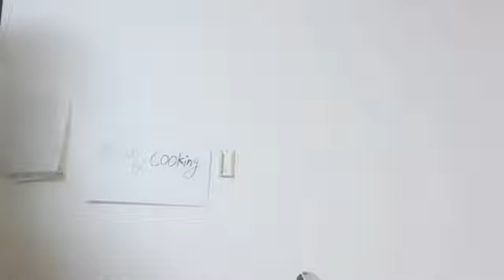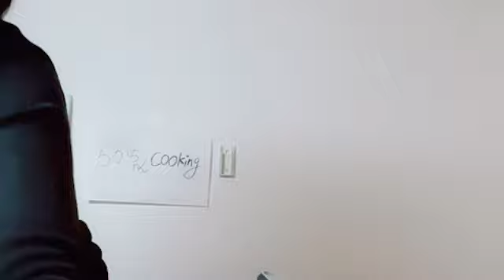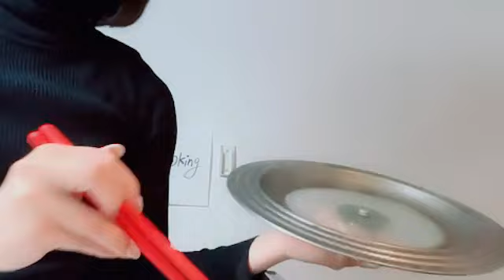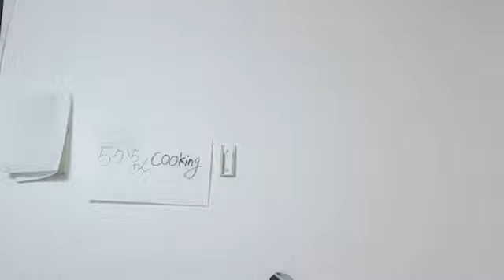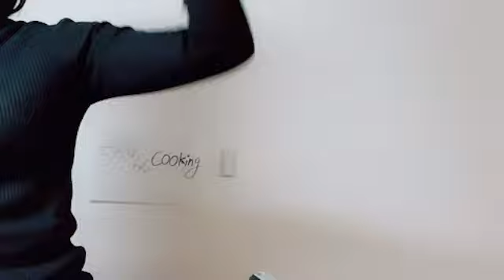2024年02月22日22時19分29秒 松本 慈子（SKE48 チームS）CHIKAKO MATSUMOTO